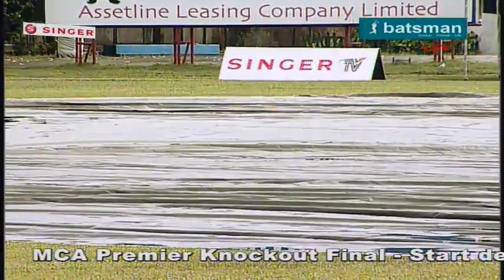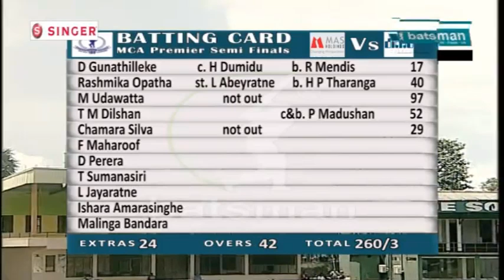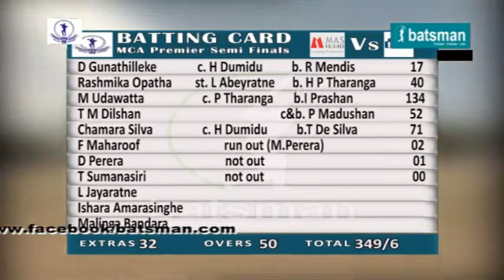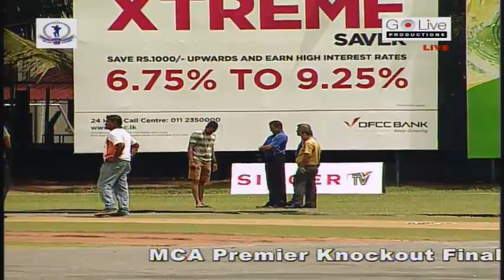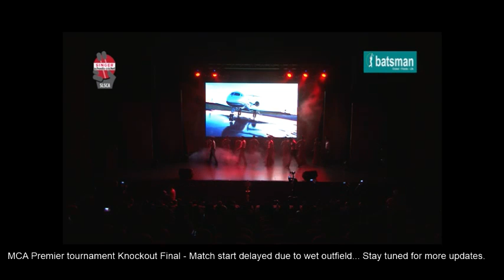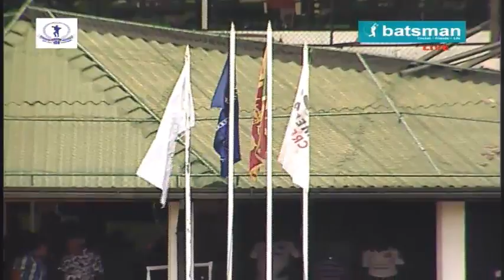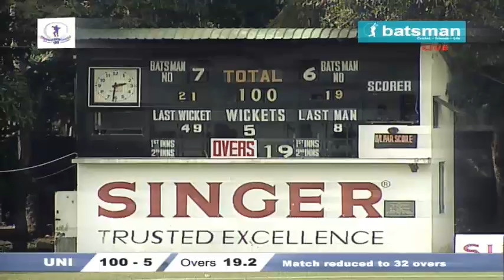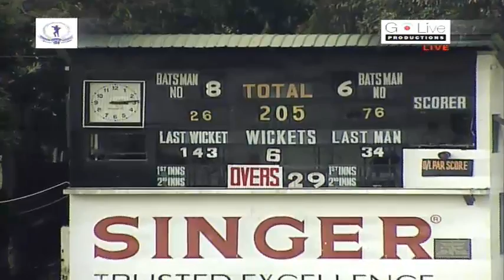MCA Premier Knock-Out Tournament 2017 - Final